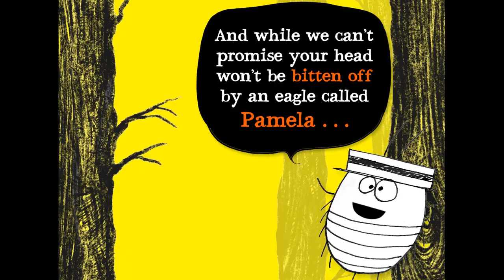Grimwood: Let the Fur Fly! by Nadia Shireen | Trailer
Grimwood is a forest far, far, faaaaar away. It’s full of trees and sky and mud and stones. It smells weird and there’s loads of litter and old shopping trolleys. But it’s also FUN and GREAT and it’s where scruffy fox cub siblings from the Big City, Ted and Nancy, have made their home with their crazy new gang of woodland friends.

Watch the trailer for the second fantastically funny adventure GRIMWOOD: LET THE FUR FLY!, brilliantly written and illustrated by Nadia Shireen. A must-read for fans of Dog Man, Roald Dahl, David Walliams and Bunny Vs Monkey.